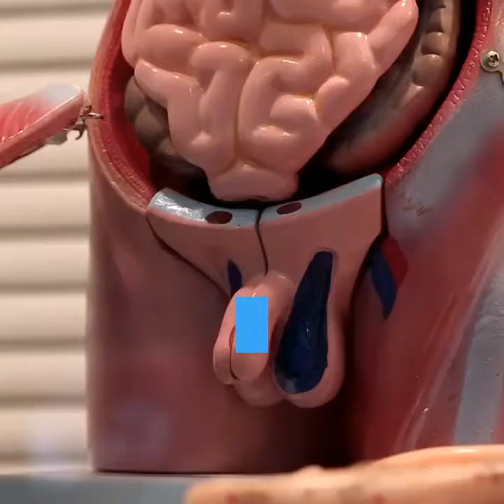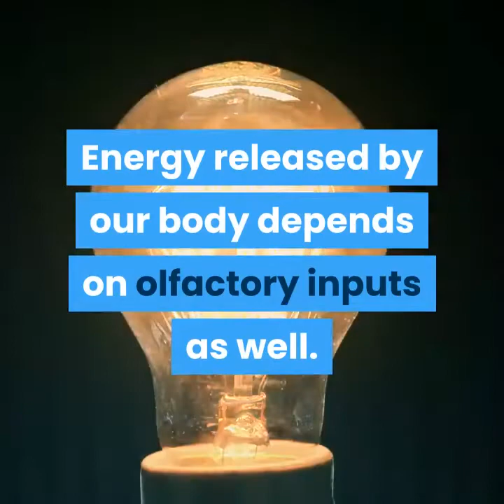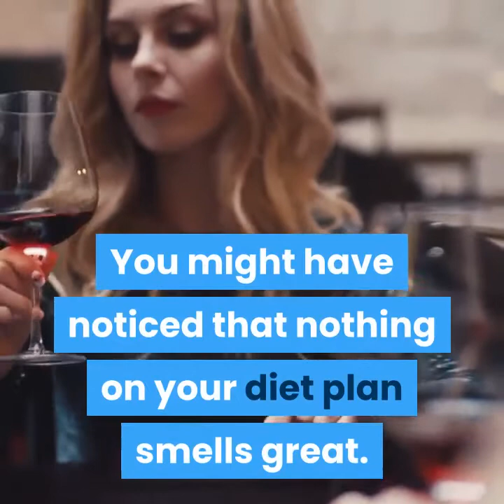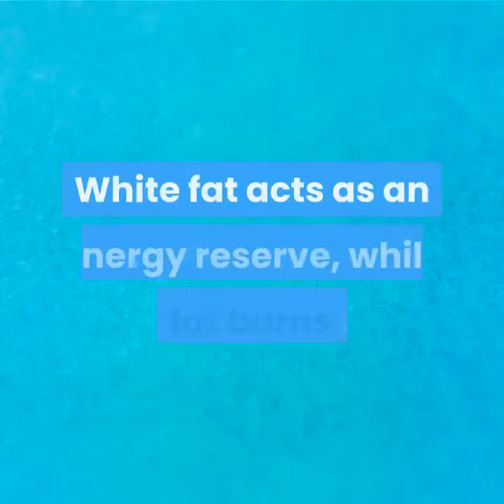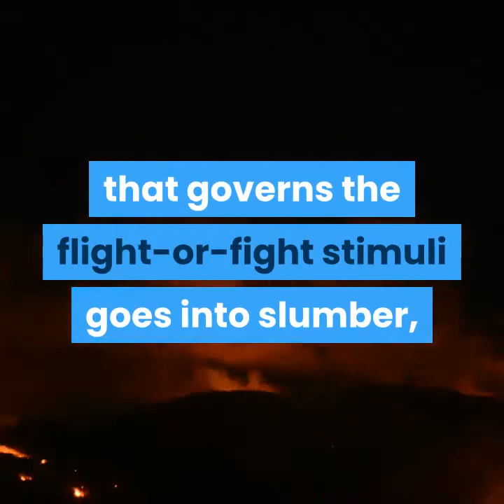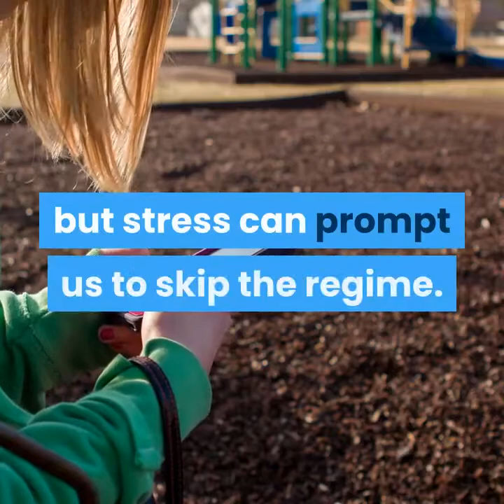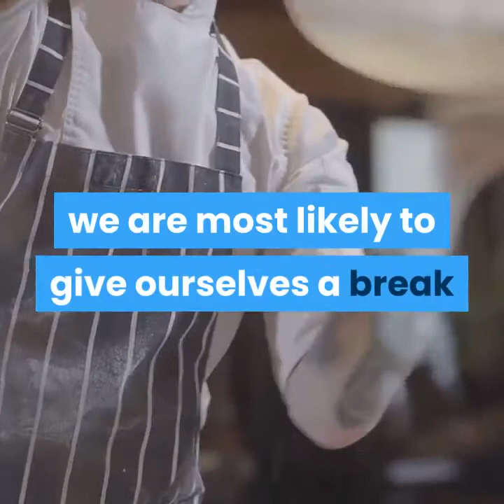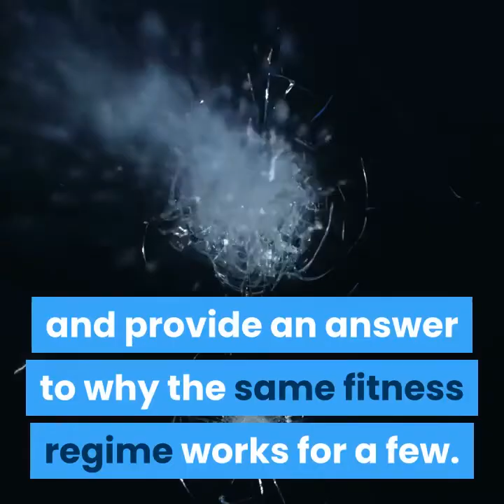10 ways how just smelling food can make you gain weight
10 ways how just smelling food can make you gain weight
Immediate access to this product:
Active a